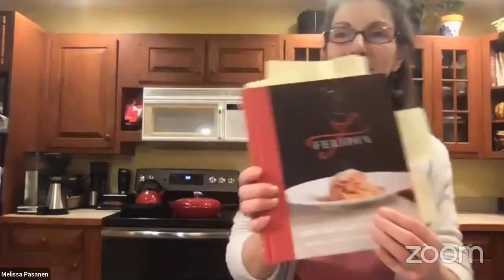From Lidia's Kitchen To Yours: A Q&A with Lidia Bastianich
Recorded Live on December 9, 2020: Vermont PBS hosted a live Q&A with chef, restaurateur, author and television personality Lidia Bastianich. We discussed holiday cooking and traditions, favorite recipes, her latest cookbook, Felida - recipes from her flagship restaurant in New York City - and took questions from the audience.

Hosted by Melissa Pasanen, a food writer for Seven Days and an award-winning cookbook author and journalist who has covered food and agriculture in Vermont for 20 years.

Healthy Living Market & Café
Stowe Kitchen Bath & Linens